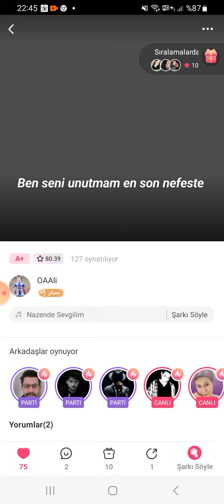Değdi saçlarıma Osman Ali Aydın